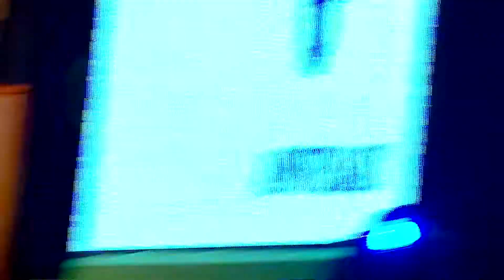1. Introduction @ ABODE's 6th Anniversary